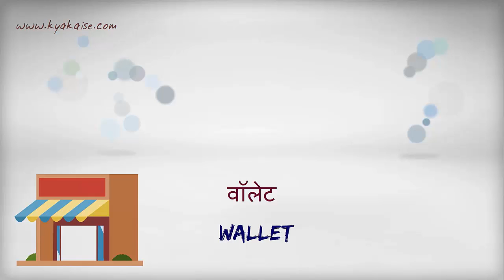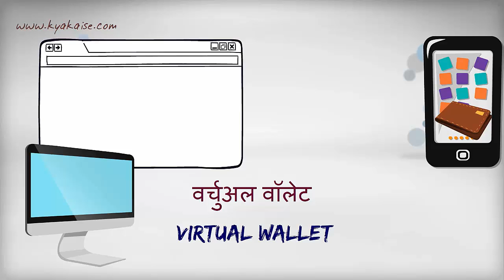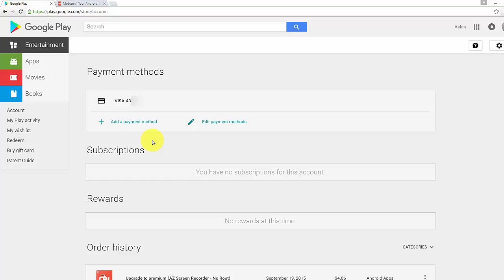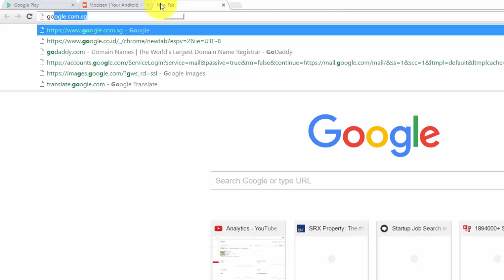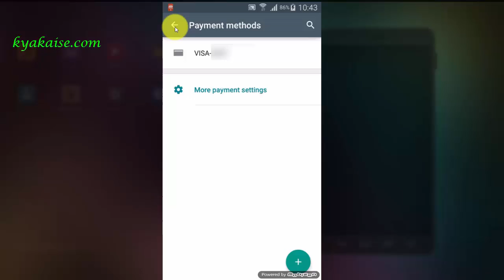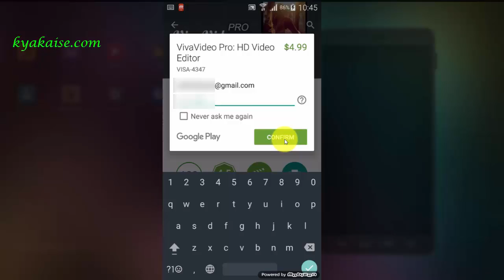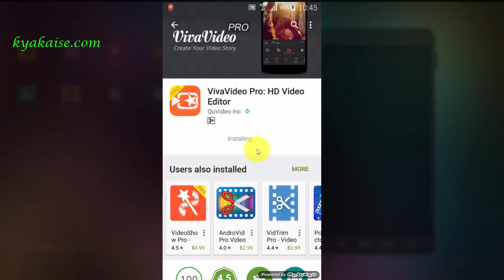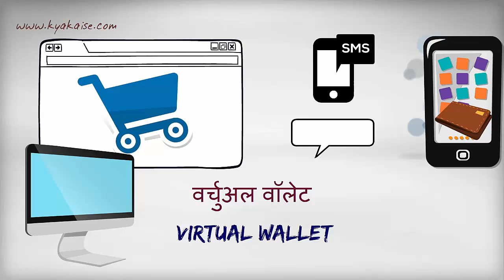Mobile Wallet Tutorial. How to use Google Wallet? मोबाइल वॉलेट क्या है? Mobile Wallet kya hai?